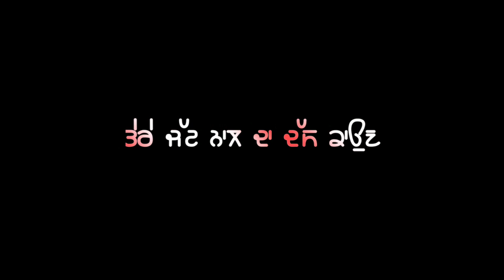💫Sukh Sandhu ! ( Das kon ) Latest Punjabi Lyrics Whatsap Status Rsstatus 💯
Sukh sandhu  song status

                        🎧 Use Headphone 🎧

 Tag 👇

g

latest punjabi red screen status /black screen rsstatus

                🙏    ਵੀਡੀਓ ਵੇਖਣ ਲਈ ਧੰਨਵਾਦ    🙏